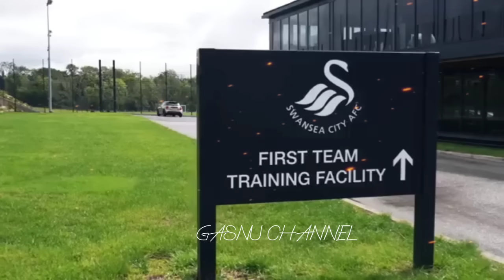Kabar timnas terbaru! naturalisasi jay idzes dan nathan tjoe di DPR~sandy walsh cidera~kevin diks ok